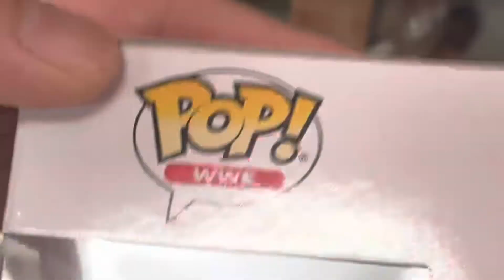WWE Asuka Funko Pop! Vinyl Figure #96